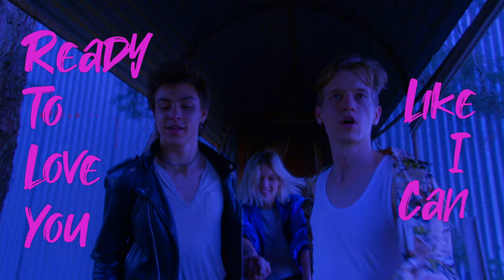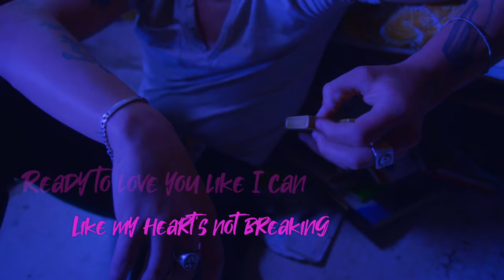The Midnight - Heroes (Lyric Music Video)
THE MISSING HERO IS YOU! Enjoy our latest music video to celebrate the release of Heroes by @themidnightofficial

Be sure to catch The Midnight on tour right now! For a full list of remaining tour dates visit:

Special Thanks:
Rob Panico and Kelsey Meyers on their _sage_ advice (see what we did there)

If you love The Midnight, checkout our Podcast series where we deconstruct each song by them. Here's some recent episodes: